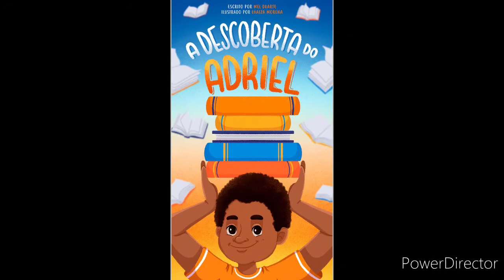A Descoberta do Adriel - História Real sobre Racismo e Superação- Dia do Livro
A leitura de hoje é emocionante!

A Descoberta do Adriel

Escrito por Mel Duarte
Ilustrado por Lhaiza Morena

Baseado na história real do Adriel, o garoto que descobriu nos livros um superpoder para superar qualquer obstáculo: A  Educação.

Vejam também 👇🏽

Não Confunda

O Leão e o Jabuti

Pedro Vira Porco-Espinho

Rápido Como Um Gafanhoto